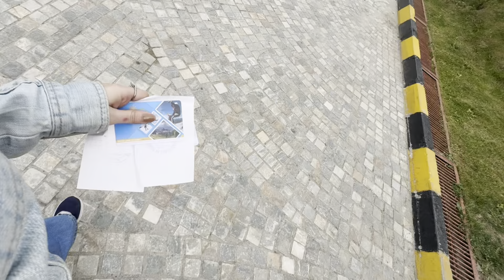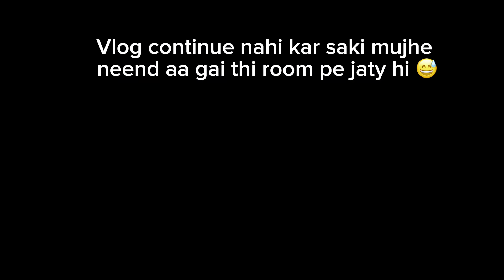1st time chairlift pe bethi 😍| Malam Jaba Ka Mosam or Activities 💗